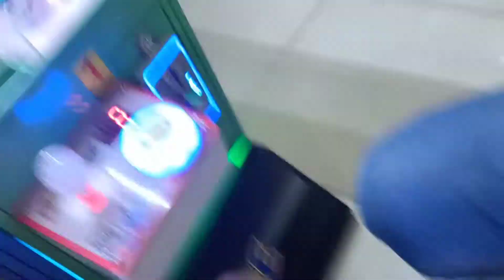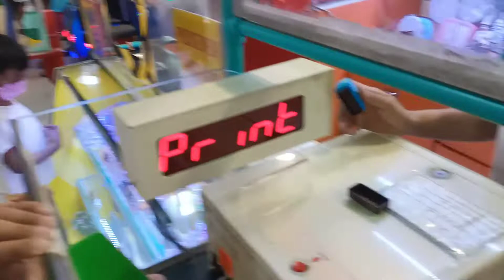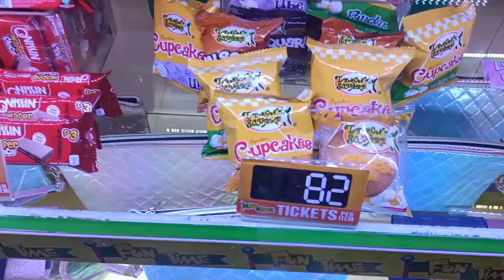First Time Makapasok Ng Mall Ang mga Kids..( Fun Game)..||:#✨LGBTQIA😍😍😍